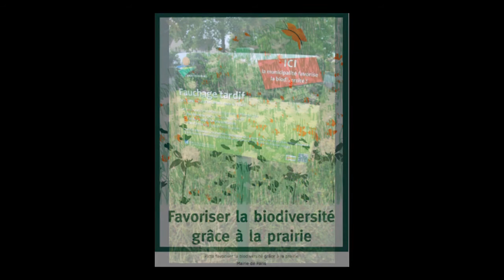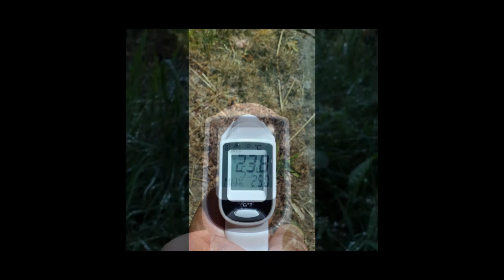Espaces libres & fleuris...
SAMOREAU, l'équipe des espaces verts crée un nouvel espace libre et fleuri sur la route de Vulaines. Moins d'entretien et plus de biodiversité, tel est le message de son maire, Pascal Gouhoury...